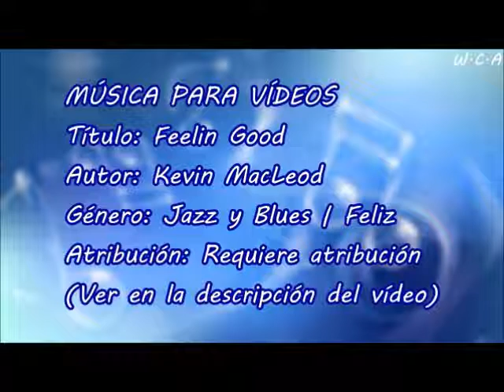Feelin Good - Kevin MacLeod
Título: Feelin Good
Autor: Kevin MacLeod
Género: Jazz y Blues | Feliz
Atribución: Requiere atribución